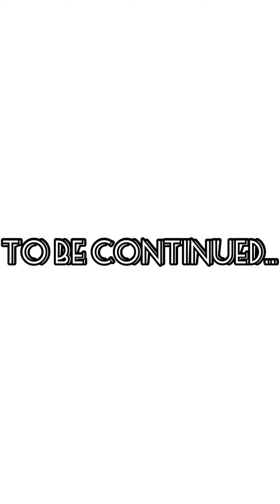Clash Royale/Legendary Arena 13/Best hog deck..Trending deck/Must watch Hog & Princess deck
Description:

Clash Royale is a freemium real-time strategy video game developed and published by Supercell. The game combines elements from collectible card games, tower defense, and multiplayer online battle arena. The game was released globally on March 2, 2016. Wikipedia
Initial release date: 4 January 2016
Developer: Supercell
Card: 101
Genres: Tower defense, Multiplayer online battle arena, Collectible card game
Awards: AMD eSports Audience Award